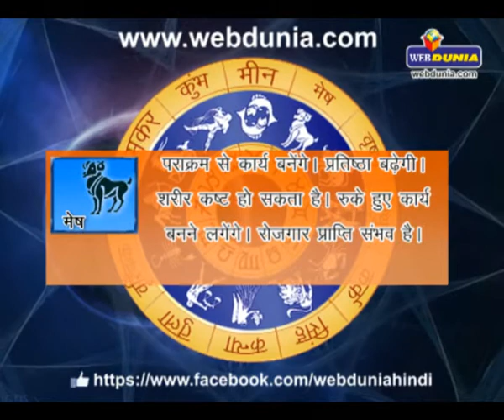Daily Horoscope - May 31, 2014 | दैनिक राशिफल - 31 मई 2014